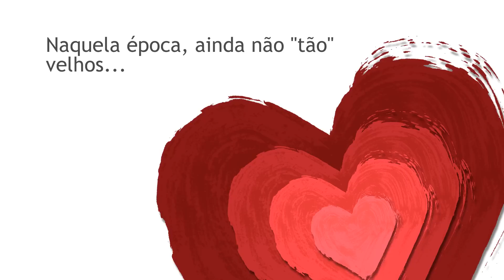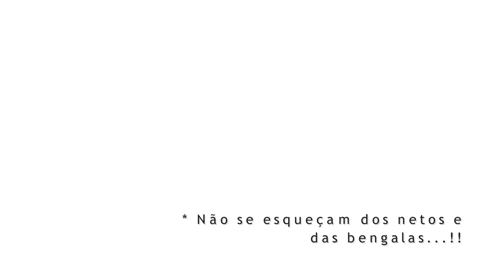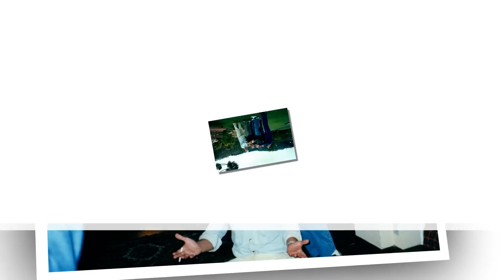X Turma Medicina Unicamp - parte 2